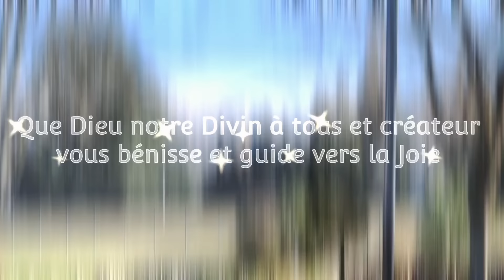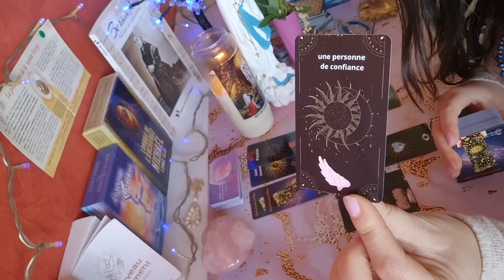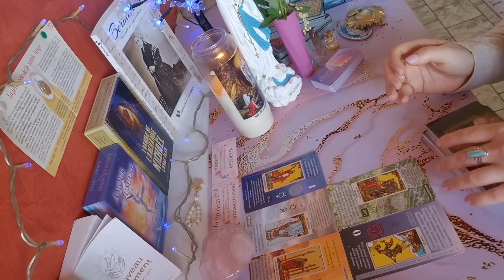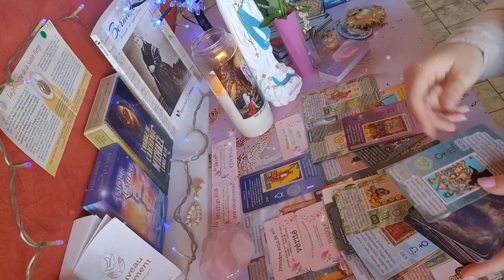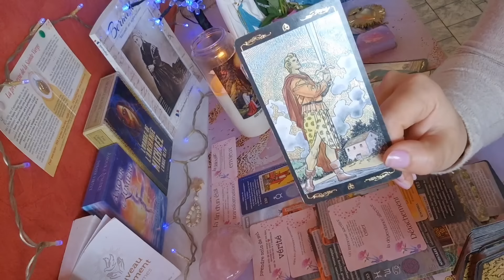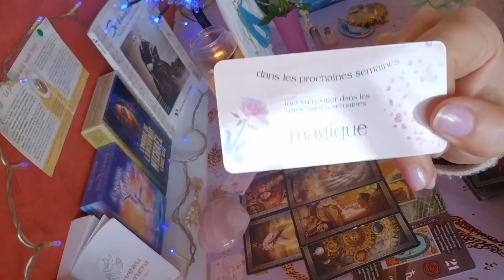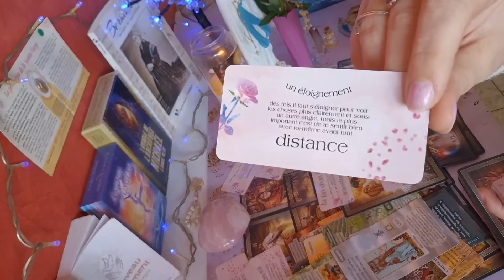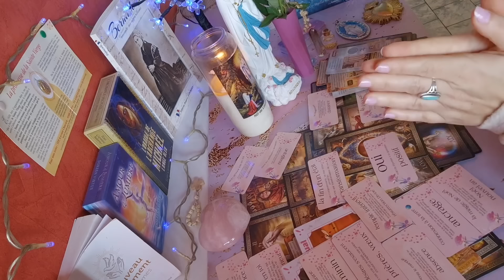Cette personne va vraiment s'en mordre les doigts... les cinq prochains jours.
Bienvenue sur ma chaîne belles âmes 💕✨️❤️🕊

👑 Oracle obsidenne de Maria ( En STOCK ):

🌹 la rose de maman Marie ( En STOCK )

💙 Les âmes éternelles ( En STOCK ) :

💎 Géode Améthyste et agate 9kg :

             ✨✨✨✨ ORACLES ✨✨✨✨

🕊️ Maria anges d'amour ( pré-commande expédié fin mai sans boîte et avec boîte fin juillet ) avec ou sans boîte :

🕊️ Jésus d'amour ( pré-commande ) avec ou sans boîte :

Merci de tout cœur d'être là 🩷 avec Amour 🩷

Gratitude infinie ✨🕊️
Que Dieu vous bénisse et vous donne encore plus que ce que votre cœur désir 🕊️ Amen Amen Amen 🕊️

     ✨️✨️✨️✨️✨️✨️MERCI✨️✨️✨️✨️✨️✨️✨️

💙 Site internet produits spirituels ( de Amé des cartes ) vous retrouverez les bracelets, 💍bagues, colliers et pleins d’autres beaux produits... :

🌌 La cagnotte pour 2024 est ouverte pour les belles âmes généreuses qui souhaitent me témoigner leur gratitude en offrant un cadeau sous forme de don :

« Il est important de comprendre que toutes mes guidances ne sont pas des guidances privées, que mes soins énergétiques ou guidances ne remplacent pas une consultation médicale et que tous mes cristaux ne remplacent pas des traitements médicamenteux, mais sont uniquement une aide énergétique pour vous aider spirituellement. »

Je tiens à préciser que je ne propose pas de consultations privées. Soyez vigilants face aux faux comptes.

Dieu vous protège et bénisse

Au nom de Jésus-Christ, que cette chaîne et toutes les belles âmes qui regardent soient protégées et guidées vers le chemin qui mène à la joie et au bonheur, mais aussi vers l'amour et la paix intérieure et extérieure. Amen